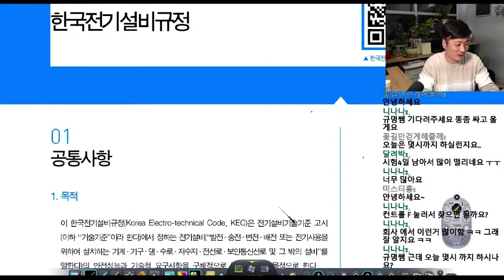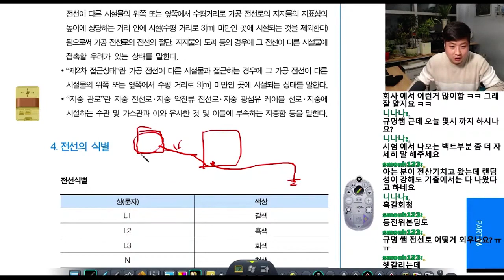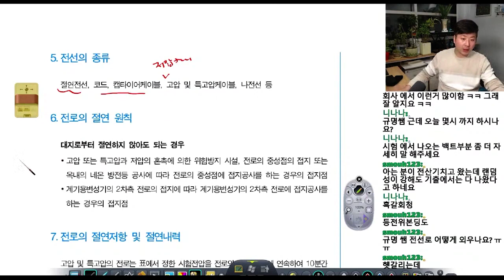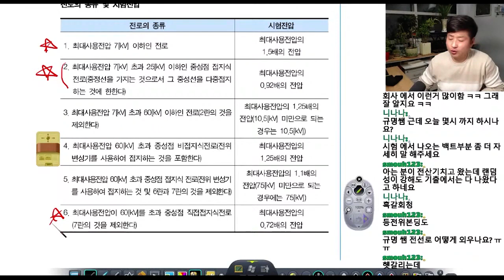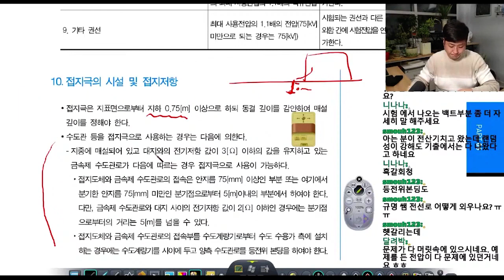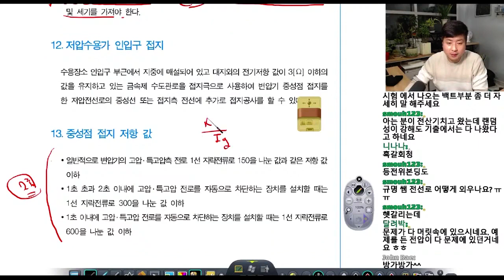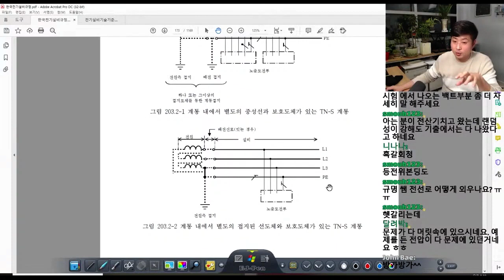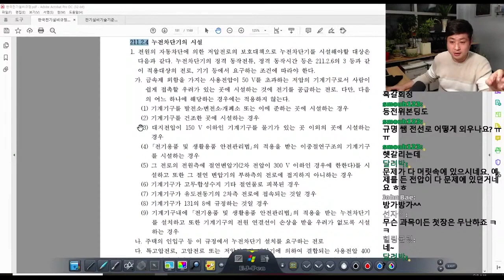[나합격 전기기사 필기] 한국전기설비규정 핵심이론(1)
📢[전취모]
📌전기자격증 취득을 위한 모임
📌전기공부 새로운 관점